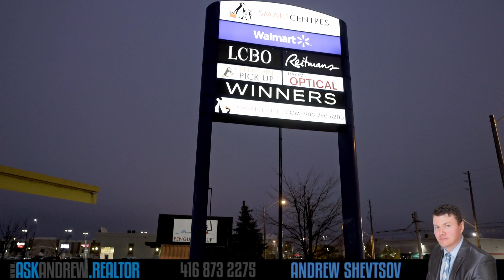Amazing Clairlea-Birchmount Home That More Than Covers All Of The Bases.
Any questions about the home, the market, or ...whatever, ask me